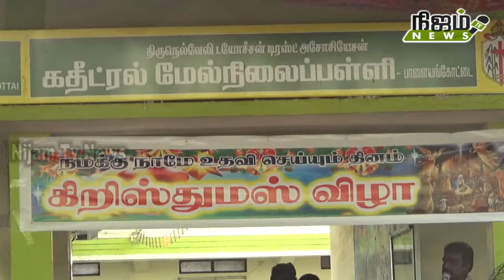நெல்லை பாளையங்கோட்டையில் கதிட்ரல் பள்ளியில் கிறிஸ்துமஸ் தின விழா